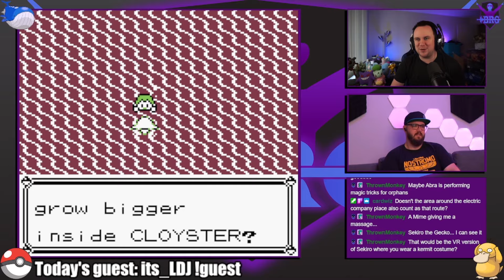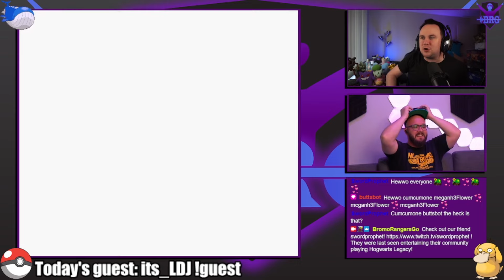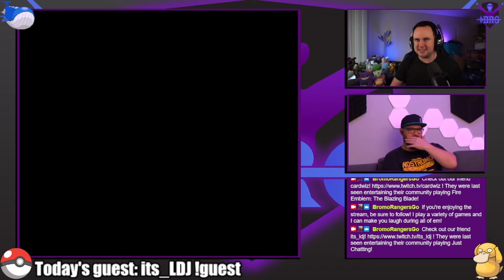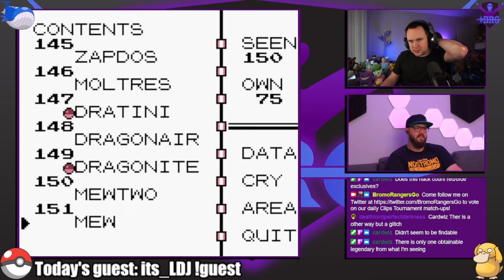THE HUNT FOR MEWTWO | Pokémon Red Randomizer Part 20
Last year, we streamed a full playthrough of a randomized copy of Pokémon Red with our good friend Justin ( @its_LDJ  ), and it was so good that I had to bring it to YouTube for anyone that missed it! Enjoy part 20 of this series!

We upload highlights every Friday and new gameplay vids on alternating Wednesdays!